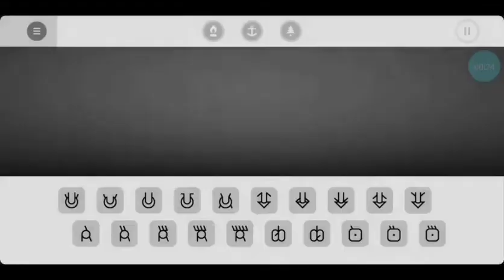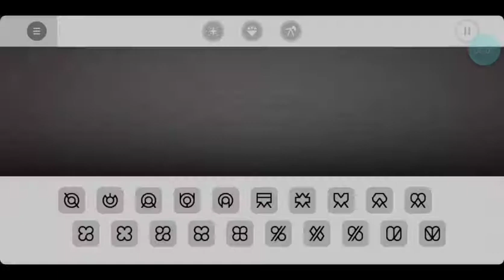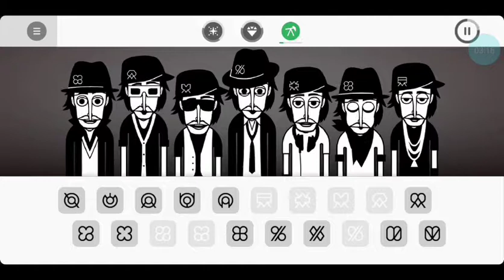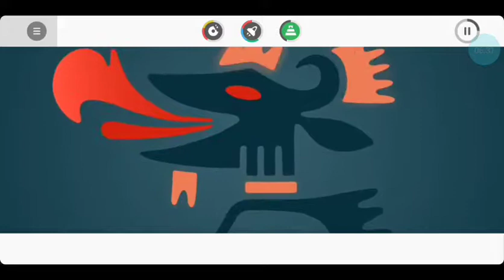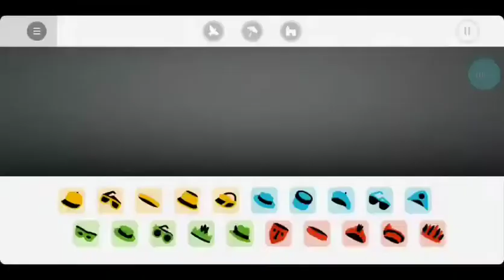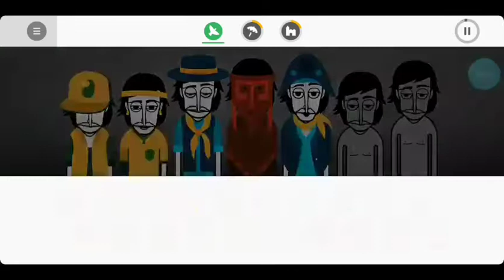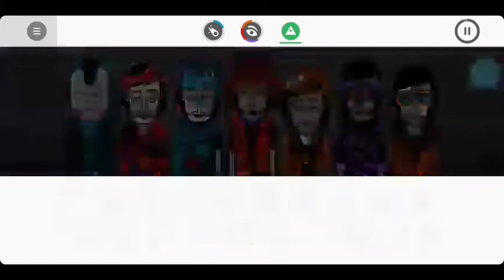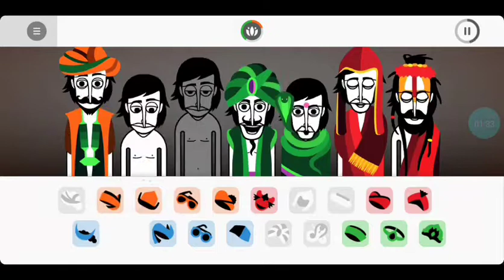Incredibox játékbemutató - dalolászunk!